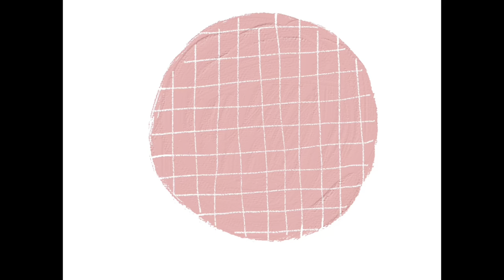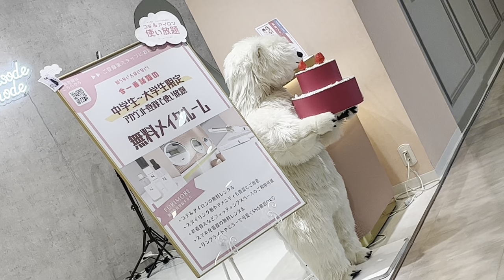🇯🇵 VLOG EN JAPÓN 2 |Año nuevo| Fukubukuro+amigas|Me perdí🥺| Tefy Tsukiyama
Hola!

Soy Tefy Tsukiyama y en esta ocasión les comparto el segundo vlog de mi viaje a Japón: Una visita al templo, conocer a los abuelos de mi amiga y por último la cacería de fukubukuros!

Espero que les guste. Compartan con más personitas.

Todas las sugerencias al canal son bienvenidas.